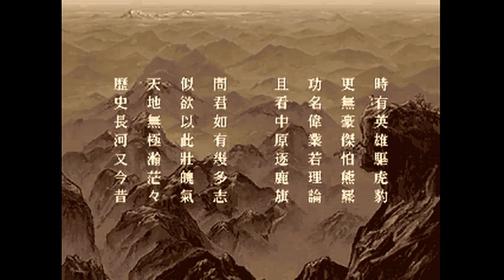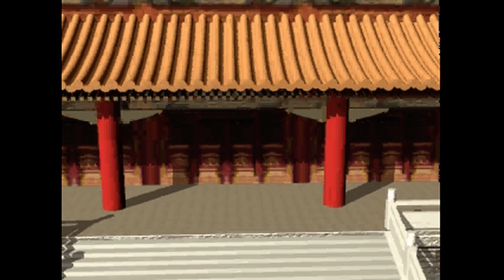추억의 삼국지 5 오프닝 엔딩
당시의 기술 한계도 있었지만, 고에이의 3D에 대한 열망과 조악한 모델링을 함께 보여주고 있다.
3D보다는 실사 배우들의 연기와 분위기 사운드가 최고였다고 말할 수 있다.
오프닝에 비하면 엔딩은 좀 평범한 상황. 저 한 글 '끝'은 대체...